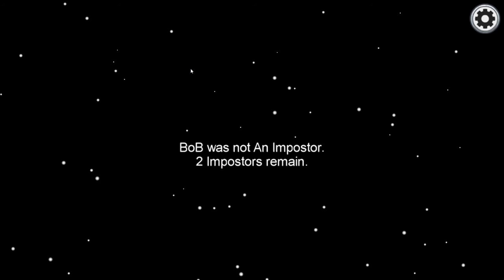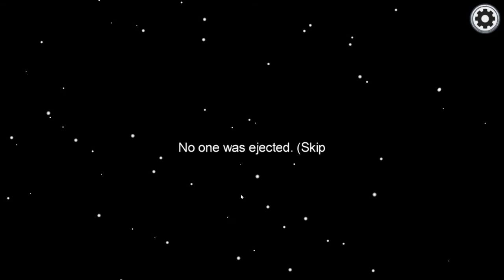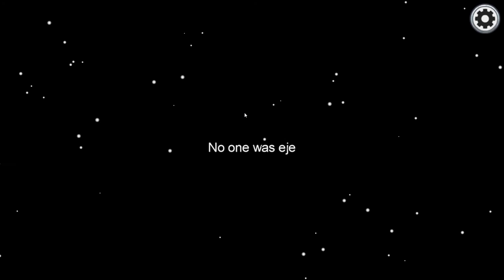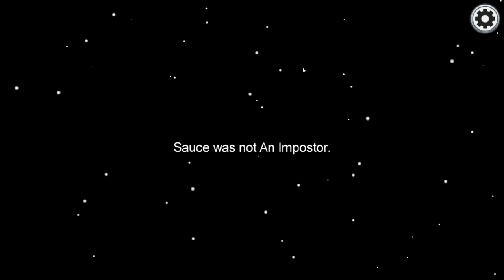when you can't join the game - Among Us